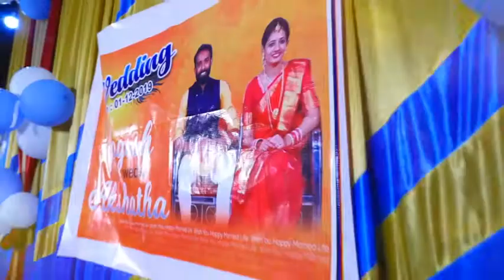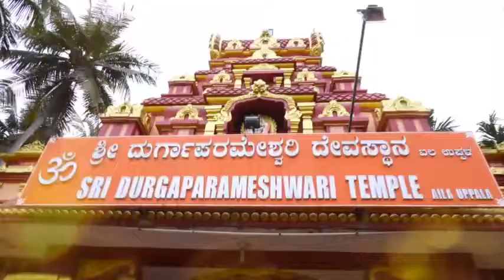Yogish loves Akshatha...meeting memories